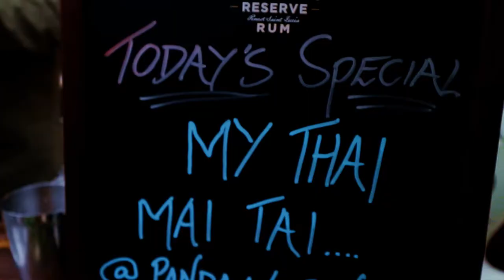Vlog| The Edinburgh Cocktail Festival | #43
This week, Abby and I team up to check out another festival going on during August in Edinburgh: The Edinburgh Cocktail Festival. We have way too much to drink and pay the price the next day. And no, it very much isn't what you're thinking...